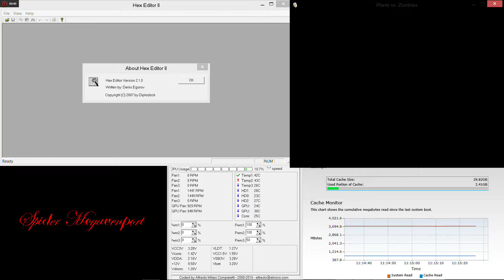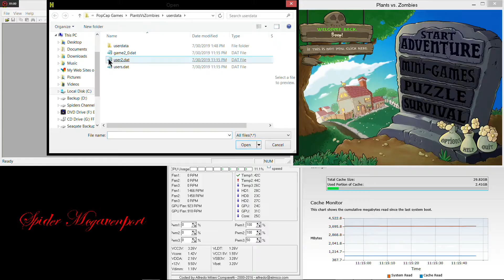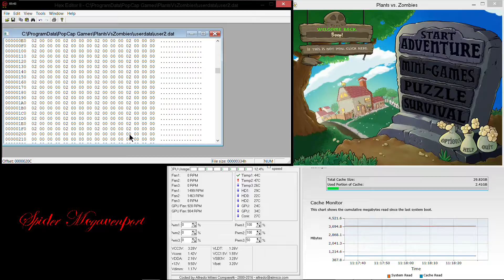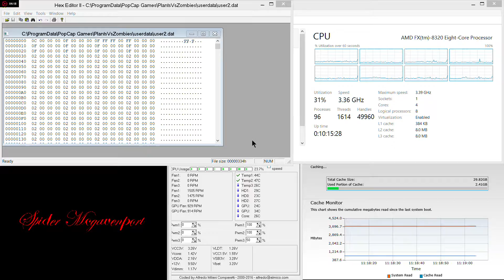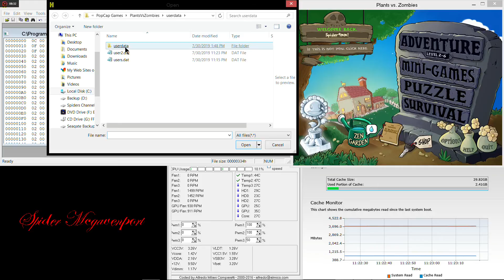Plants vs. Zombies™ | Hexeditor Edition Data Loss Recovery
Plants vs. Zombies using a Hexeditor I was able to find just about everything in the game with a little more effort I'm sure I'd find those remaining values. Stage select works very well but will crash the game if values are not available. I made this for those that lost all their hard work by hard drive failure etc. So by doing this you can recover what you have lost. It helps makes the game the way you want it.

Publisher PopCap™ Games EA PopCap Studios EA

Plants vs. Zombies Music:

No sunflowers were harmed in the making of this video.

(Caution be sure to make a back up copy of your save game folder if you don't want to loose your actual game without handicaps.)